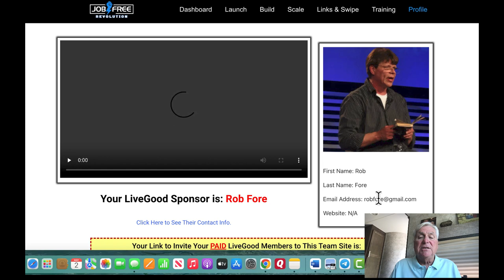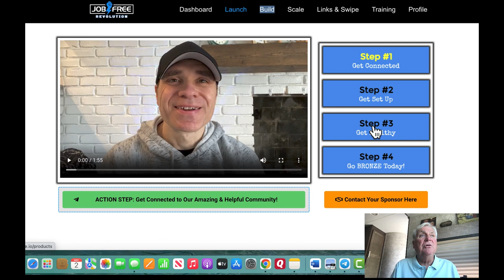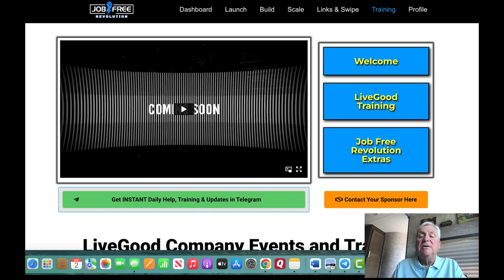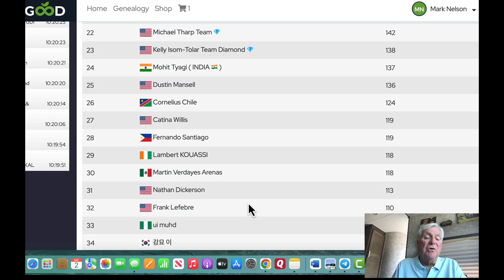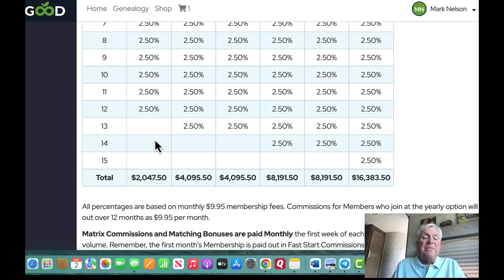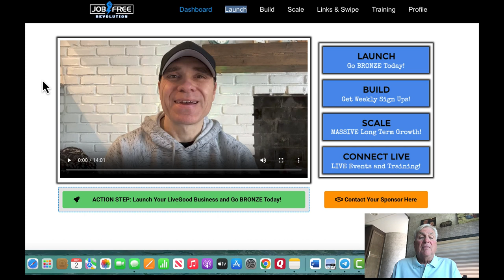Join LiveGood | Become A LiveGood Affiliate